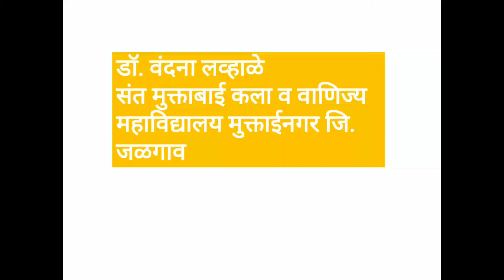अवकाळी पावसाच्या.. वातावरण निर्मिती,तासिका-१६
अवकाळी पावसाच्या दरम्यानची गोष्ट - कादंबरीतील वातावरण निर्मिती